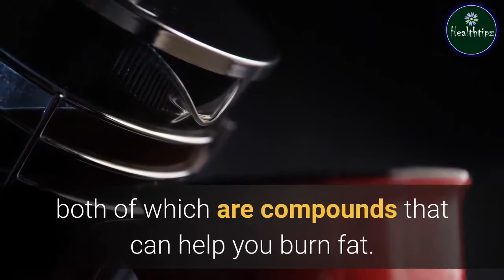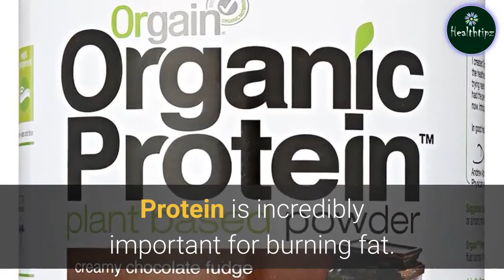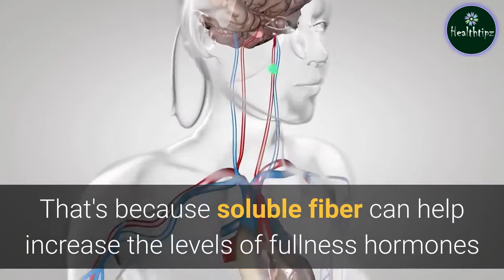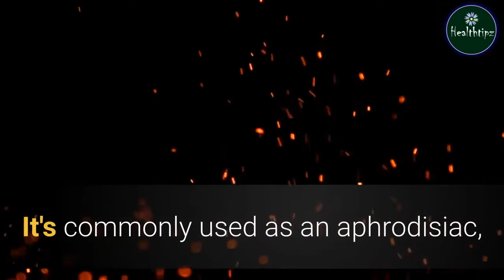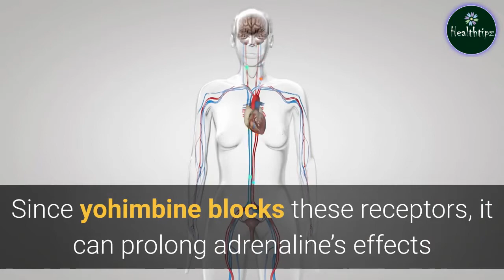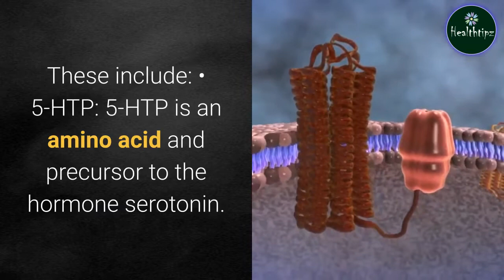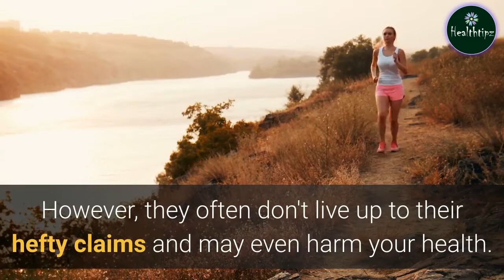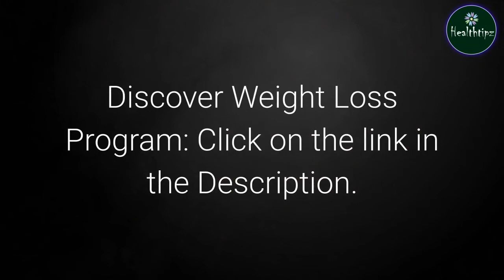Lose Belly Fat : 5 Natural Fat Burners That Work | Best Supplements to Help You Burn Fat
Fat burners are some of the most controversial supplements on the market.
They’re described as nutrition supplements that can increase your metabolism, reduce fat absorption or help your body burn more fat for fuel.
Manufacturers often promote them as miracle solutions that can solve your weight problems. However, fat burners are often ineffective and may even be harmful.
That’s because they’re not regulated by food regulatory authorities.
That said, several natural supplements have been proven to help you burn more fat.
This Video provides a list of the 5 best supplements to help you burn fat.
The Bottom Line:
At the end of the day, there is no single “magic pill” to solve your weight problems.
However, plenty of natural solutions can help you burn more fat when combined with a healthy diet and exercise regimen.
These include caffeine, green-tea extract, protein supplements, soluble fiber supplements and yohimbine.
Among these, caffeine, green tea extract and protein supplements are likely to be the most effective at helping you burn fat.